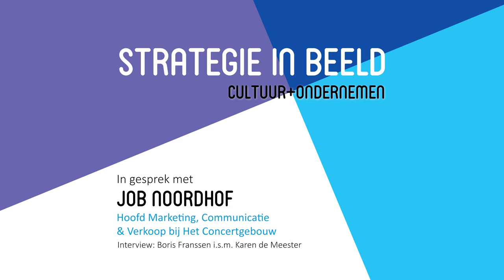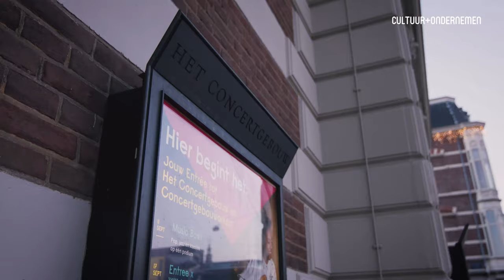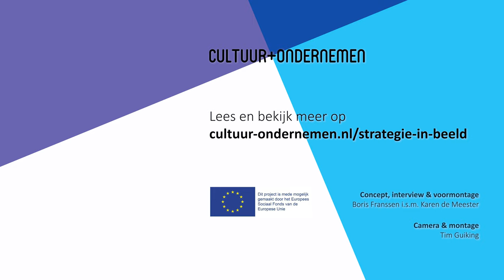Interview met Job Noordhof van Het Concertgebouw - Strategie in Beeld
Deze video is mede mogelijk gemaakt door het Europees Sociaal Fonds. Lees er meer over

Deze video is ondertiteld. Klik rechtsonderin de video op het icoon voor ondertiteling om deze te starten.

Tijden en onderwerpen
00:15 Intro
01:32 Het Concertgebouw
11:53 Culturele diversiteit
19:16 Marketing & programmering
21:19 Missie & profiel
23:34 Strategie
28:06 Streaming
36:01 Financieringsmix
39:48 Toekomst
41:51 Tips & trucs

Over de videoreeks
Een directeur of zakelijk leider uitgebreid uithoren over ondernemerschap en strategische keuzes: dat deden we samen met publiek tijdens de bijeenkomstenreeks Strategie in Beeld. Nu met elkaar in een zaal zitten nog lastig is, doen we dit via een video-interview. In de vierde editie: Job Noordhof, hoofd marketing, communicatie & verkoop van Het Concertgebouw. Meer informatie

Over Job Noordhof
Job Noordhof is sinds 2018 werkzaam voor Het Concertgebouw als hoofd marketing, communicatie & verkoop. Daarvoor werkte hij onder andere als hoofd marketing en sponsoring bij het Nederlands Philharmonisch Orkest en adviesbureau Dutch. Job was verder initiatiefnemer van festival Souk.